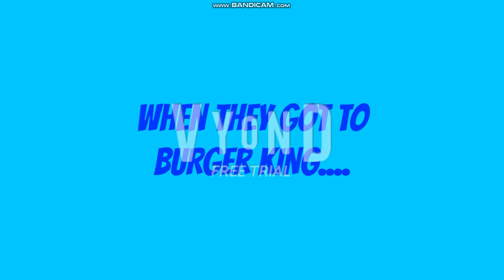Daillou misbehaves at Burger King (DGG 1st Anniversary)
Today is October 22nd 2022, which is the 1st Anniversary of when i made my first DGG Video.

Credit to @Colors 358 for the idea.